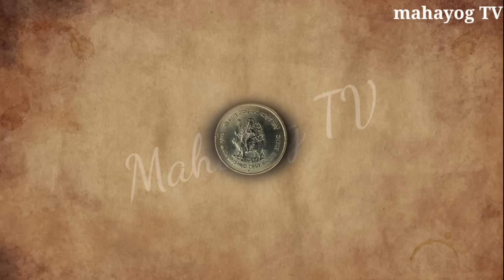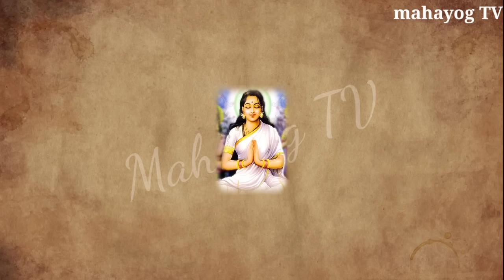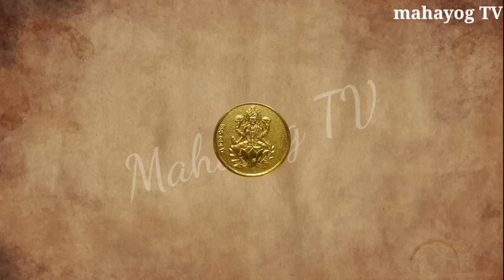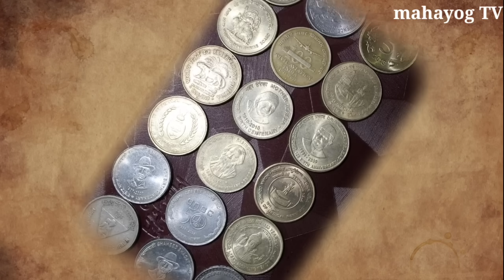1 जनवरी चाहे मर जाना 😱 1 जनवरी 2024 पर 1 काम जरूर करना, साल भर धन बरसेगा, January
1 जनवरी चाहे मर जाना 😱 1 जनवरी 2024 पर 1 काम जरूर करना, साल भर धन बरसेगा, January

1 जनवरी चाहे मर जाना 😱 1 जनवरी 2024 पर 1 काम जरूर करना, पैसा खींचता है, 1 January

इस जड़ी बूटी के आगे लाखो की दवाई फेल है 😱 धरती का अमृत है अगर कहीं मिल जाए तो छोड़ना मत

धन्यवाद दोस्तों 🙏